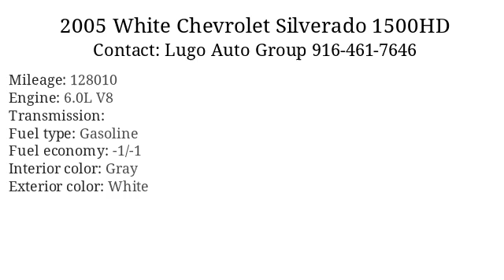2005 White Chevrolet Silverado 1500HD - Sacramento, CA 95821 - Used Cars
2005 White Chevrolet Silverado 1500HD available for sale at Lugo Auto Group  for

      Added to Stock on 9 Aug, 2018

Standard Features: Front Bumper Color - Chrome, Rear Bumper Color - Chrome, Front Air Conditioning, Front Air Conditioning - Automatic Climate Control, Front Air Conditioning Zones - Dual, Steering Wheel Trim - Leather, Center Console - Front Console With Storage, Cruise Control, Dimming Rearview Mirror - Auto, Multi-Function Remote - Keyless Entry, Power Steering, Steering Wheel - Tilt, Abs - 4-Wheel, Axle Ratio - 3.73, Gauge - Tachometer, Clock, In-Dash Cd - Single Disc, Radio - Am/Fm, Daytime Running Lights, Headlights - Auto On/Off, Wheel Diameter - 16 Inch, Wheels - Chrome, Window Defogger - Rear, Front Wipers - Intermittent, Power Windows, Front Airbags - Dual, Power Door Locks, Side Mirror Adjustments - Power, Side Mirrors - Heated, Front Seat Type - Split-Bench, Rear Seat Folding - Split, Upholstery - Cloth

      Vin: 1GCGC13U85F818963
Mileage: 128010
Engine: 6.0L V8
Interior color: Gray
Exterior color: White
Fuel type: Gasoline
Doors: 4 Door
Stock number: L13575